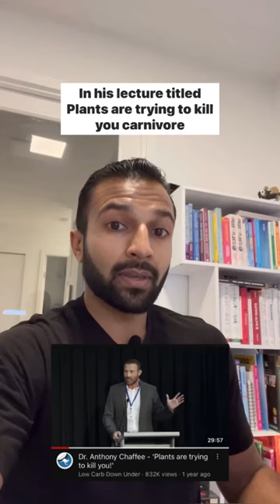Fact Checking Anthony Chaffee’s Seed Oil Claims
References